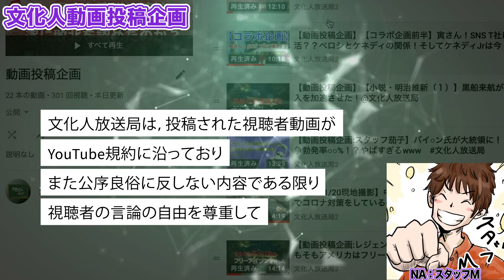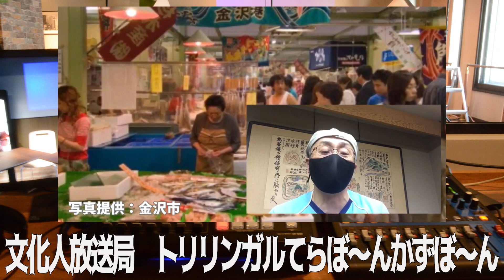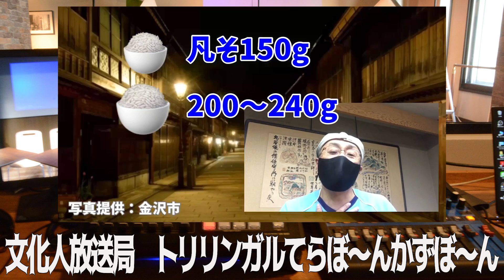【その２】糖質制限(炭水化物制限)ダイエットを8年半やって分かった事【制限=ゼロじゃない】注意事項を確認し、正しく実践で健康的に痩られる「食生活が間違ってるからお腹が大きくなる」「太鼓腹にサヨナラ」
【見てね！】グルテンカットして分かった事 「スナック菓子から解放された幸福感」 アトピー症状の緩和は. 、

糖質制限ダイエットを8年半の間実戦して分かった事は、

「太鼓腹」と「太り過ぎ」の原因は、いっ時すごく悪者にされてた感のある「ご飯(白米)を食べてるから」「ビールの飲み過ぎ」じゃなくて、現代人は「ご飯(炭水化物)を食べ過ぎてる」「四六時中何かを食べてる」だけ、みたいです。この動画を作るに当たって、関連するものをネット検索しても同じような事が書かれています。

すみません、ごくごく当たり前の、既に誰でも知ってる結論で、恐縮です。でも、誰でも知ってるから、誰でも出来ているかって言うと別物ですよね。

8年半も掛けて、「ご飯(炭水化物)を食べ過ぎたら、太る」って事しか分からんかったんか〜って、もちろんそれだけではありません。

◆動画投稿企画参加はこちら◆